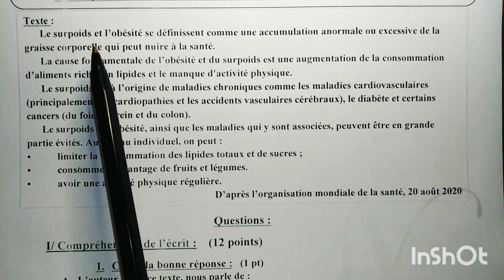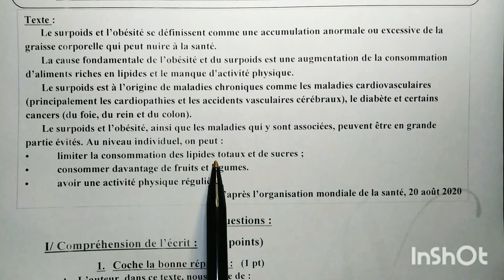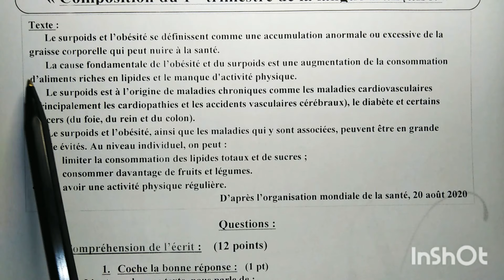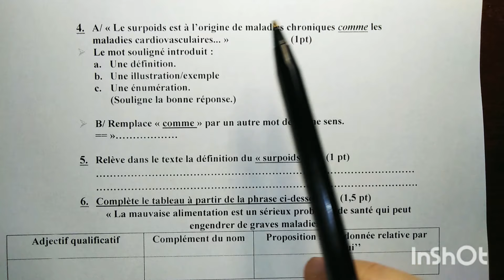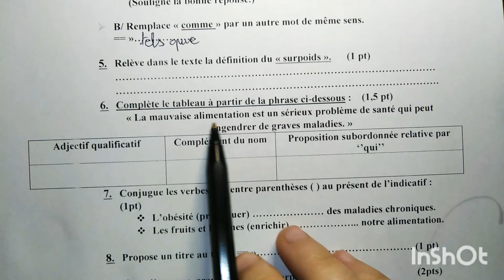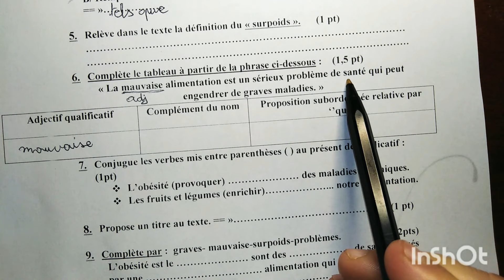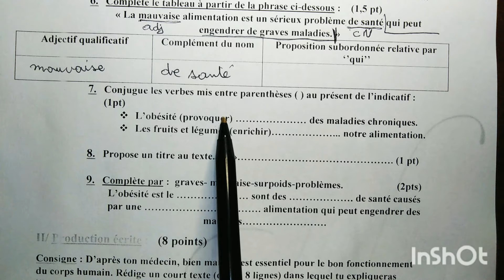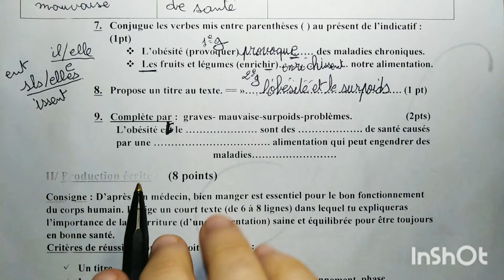اختبار الفصل الاول لغة فرنسية السنة اولى متوسط 1AM#1am موضوع 2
تجدون في الفيديو حل لموضوع اختبار الفصل الاول لغة فرنسية السنة اولى متوسط ثاني موضوع مقترح شامل لجميع الدروس مع مراجعة عامة
رابط الموضوع الاول مع الوضعية الادماجية